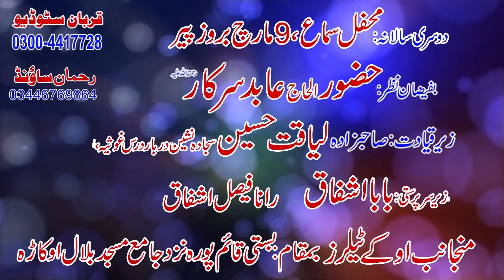main han Ali Da Malang qawali 2020 Zulfikar Mubarak Qawwal 2020 ok trailer okara